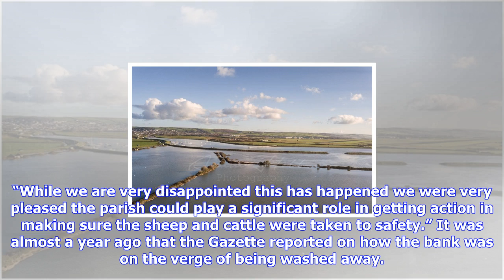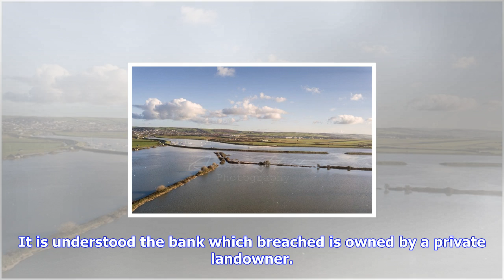Breaking News | Pictures: flooding swamps horsey island at braunton as defences destroyed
Pictures: flooding swamps horsey island at braunton as defences destroyed

PUBLISHED 1756 08 November 2017 Tony Gussin The flooding seen from the air above Horsey Island near ...